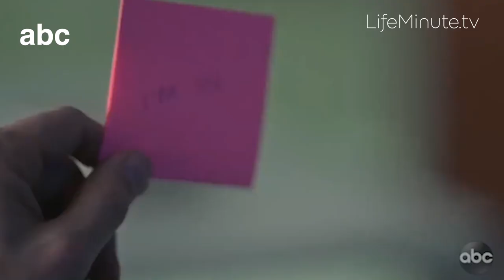Sutton Foster on Latest Roles, Relaxing and How She Supports Daughter Following in Her Footsteps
Tony-award winner, Sutton Foster, is one busy lady. Besides being a mother to a toddler, the triple-threat’s 2020 will see her starring in two shows, Younger and Million Little Things and opposite Hugh Jackman in the Music Man on Broadway. So how does the Mom relax when she’s not working? We found out when we spoke to her at the Arthur Miller Foundation Honors in New York City last month.